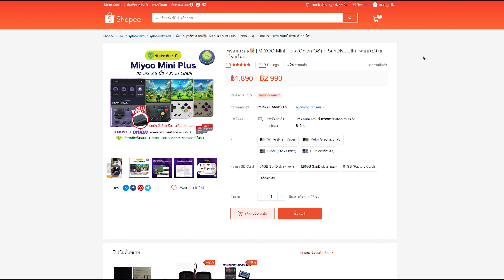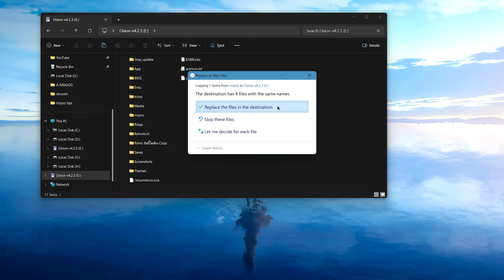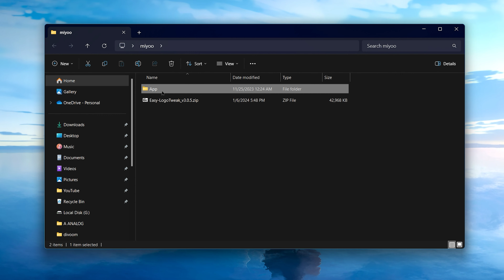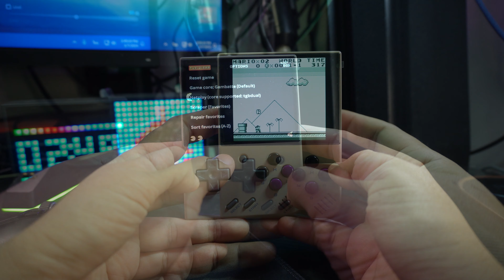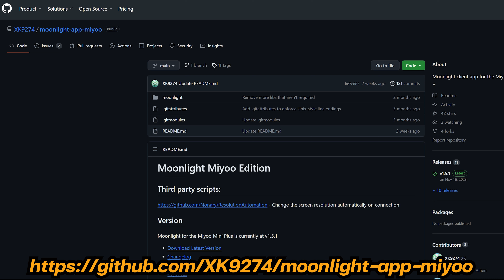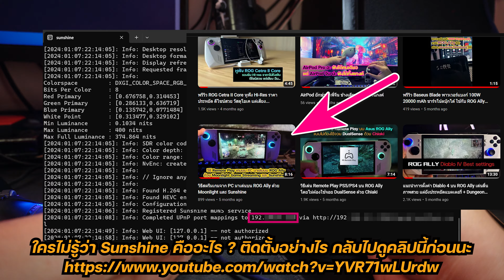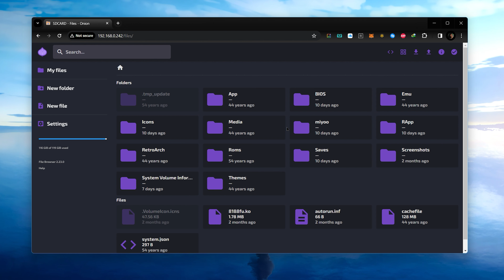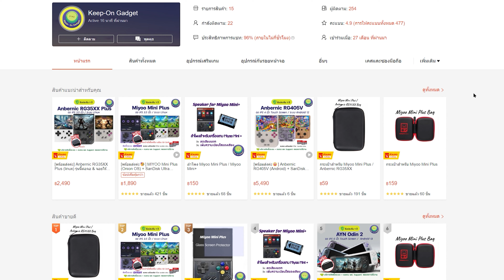คู่มือ Onion OS บน Miyoo Mini แนะนำการใช้งาน, เปลี่ยนธีม, วิธีแก้ปัญหา, เทรดต่อสู้ Pokemon กับเพื่อน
แนะนำการใช้งาน Onion OS บน Miyoo Mini อย่างละเอียด ปรับแต่งธีม, เปลี่ยนภาพบูตตอนเปิดเครื่อง, เปลี่ยนไอคอน, อัปเดตเฟิร์มแวร์, โอนถ่ายไฟล์, Netplay กับเพื่อนผ่านอินเทอร์เน็ต, เทรด และต่อสู้ Pokemon และวิธีแก้ไขปัญหาต่าง ๆ ที่อาจพอได้

ตอนนี้เรามีกลุ่ม Discord สำหรับพูดคุย นัดเล่นเกม และสอบถามปัญหาเกี่ยวกับเครื่องเกม Retro แล้วนะ

สำหรับขั้นตอนการติดตั้ง OnionOS, ลงเกม, ใส่ปกเกม, ใช้สูตรโกง รบกวนไปดูที่คลิปนี้นะ
วิธีติดตั้ง Drastic บน Miyoo Mini และ Miyoo Mini Plus เพื่อให้เล่นเกมของเครื่อง Nintendo DS ได้
หรืออ่านคู่มือที่ร้าน Keep-On Gadet ทำไว้ได้ที่

0:00 แนะนำ Onion OS
0:43 ไฮไลต์
1:33 CFW ของ Miyoo Mini | Miyoo Mini Plus
2:14 วิธีอัปเดตเวอร์ชัน Onion OS
3:58 ติดตั้งเมนูภาษาไทยให้ Onion OS และเปลี่ยนธีม
6:13 เปลี่ยนไอคอนของเครื่องเกม
7:15 เปลี่ยนภาพบูตตอนเปิดเครื่อง
8:30 วิธีแก้ปัญหาเพิ่ม ROM ลงในเครื่อง แต่ระบบมองไม่เห็นเกมที่เราเพิ่มเข้าไป
9:00 วิธีค้นหาเกมที่ต้องการเล่นอย่างรวดเร็ว
9:40 เพิ่มรายชื่อเกมโปรด เพื่อความสะดวกในการเข้าเล่น
10:25 แนะนำ Activity Tracker ดูประวัติการเล่นเกม ว่าเล่นไปกี่ครั้ง นานกี่ชั่วโมงแล้ว
11:00 วิธีเซฟเกม โหลดเซฟเกมแบบเรียลไทม์ด้วย ฟังก์ชัน Save state
12:05 แนะนำการสลับเกมเล่น ด้วย Game Switcher
13:23 วิธีเริ่มต้นเกมใหม่ตั้งแต่ต้น (ไม่เล่นต่อจากที่ระบบเซฟให้เราอัตโนมัติ)
13:45 แนะนำ Global menu เปลี่ยน Core
14:17 วิธีปรับความละเอียดภาพเกม ให้แสดงผลเต็มหน้าจอ
14:43 Game Boy สีหน้าจอเพี้ยนแก้ไขอย่างไร ?
15:20 Famicom (NES) สีหน้าจอเพี้ยนแก้ไขอย่างไร ?
15:40 วิธีปิดแถบดำเวลาเล่นเกมแบบไม่เต็มหน้าจอ ด้วย Overlay เพื่อเพิ่มความสวยงาม
17:40 วิธีปรับรูปแบบการแสดงผลของเกม Nintendo DS
18:29 วิธีสตรีมจอจาก PC มาเล่นบน Miyoo Mini ด้วย Moonlight
21:18 Copy ไฟล์ ย้ายไฟล์แบบไร้สายผ่าน Wi-Fi ไม่ต้องถอดการ์ด ไม่ต้องใช้การ์ดรีดเดอร์
22:55 วิธีเล่นเกมกับเพื่อนที่มีเครื่อง Miyoo เหมือนกัน เทรด|ต่อสู้ Pokemon ด้วย Easy Netplay
30:25 อื่น ๆ ที่น่าสนใจ ฟังเพลง, ดูวิดีโอ, อ่าน Ebook และ PDF บน Onion OS